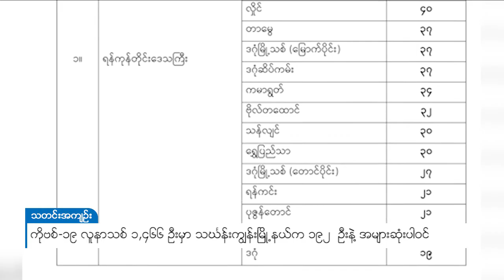DVB - ကိုဗစ်-၁၉ လူနာသစ် ၁,၄၆၆ ဦးမှာ သင်္ဃန်းကျွန်းမြို့နယ်က ၁၉၂ ဦးနဲ့ အများဆုံးပါဝင်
မနေ့ညက ထုတ်ပြန်တဲ့ ကိုဗစ်-၁၉ ပိုးတွေ့လူနာအသစ် ၁,၄၆၆ ယောက်ထဲမှာ ရန်ကုန်တိုင်း က ၁,၀၉၂ ယောက်နဲ့ အများဆုံးပါဝင်တယ်လို့ ကျန်းမာရေးနှင့် အားကစားဝန်ကြီးဌာနရဲ့ ဒီကနေ့ ညနေ ၆ နာရီခွဲ ထုတ်ပြန်ချက်အရ သိရပါတယ်။